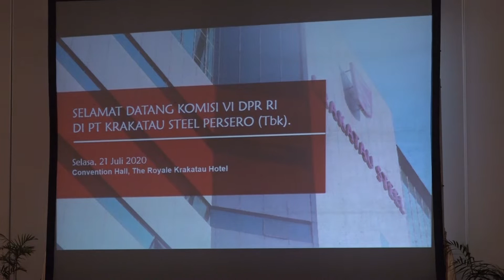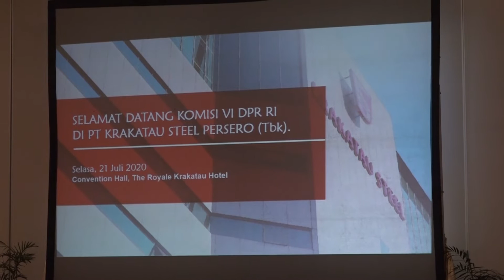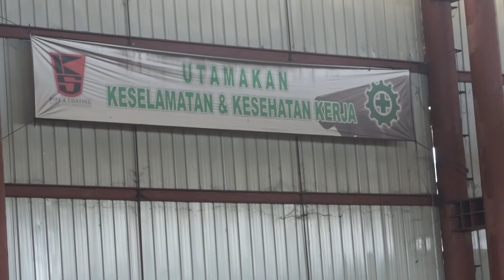FEATURE KUNKER - KOMISI VI DPR RI KE PT. KRAKATAU STEEL CILEGON BANTEN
NARASUMBER :
MOHAMAD HEKAL / Wakil Ketua Komisi VI DPR RI / F-GERINDRA / Dapil JATENG IX
ANANTA WAHANA / Anggota Komisi VI DPR RI / F-PDIP / Dapil BANTEN III
MARTIN MANURUNG / Wakil Ketua Komisi VI DPR RI / F-PNASDEM / Dapil SUMUT II
PUTU SUPADMA RUDANA / Anggota Komisi VI DPR RI / F-PD / Dapil BALI